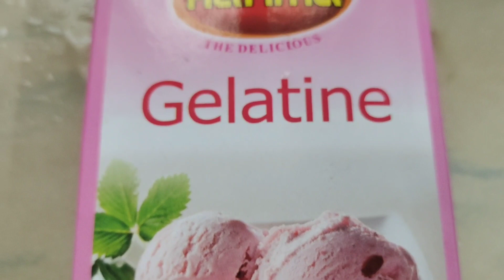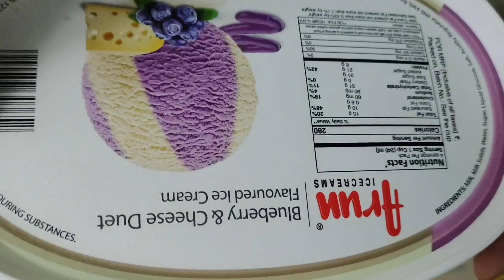Homemade Jelly | 🍉Watermelon Jelly in Tamil | Jelly with Gelatine | Harima Jelly 😋